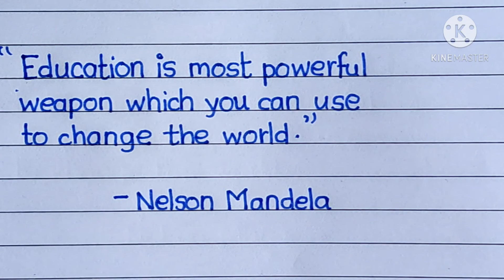Simple Handwriting | Calligraphy Quotes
In this video I shown Simple Handwriting